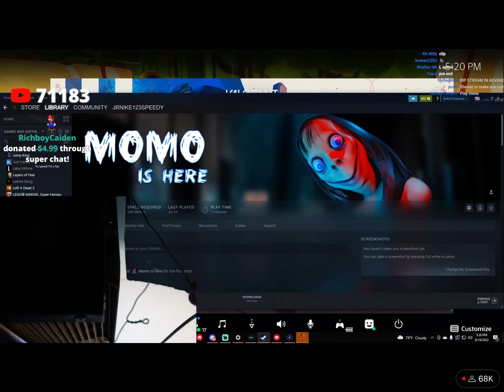Speed Tries To Troll But It Backfires….*HE RAGES*